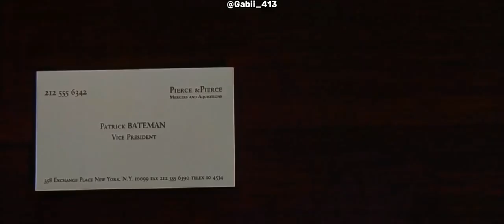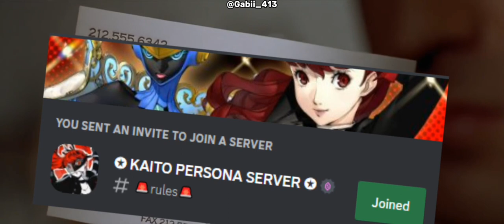American Psycho buts it’s my Persona Discord Server